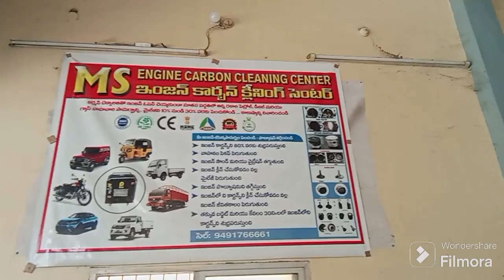Sunithaboya visit MS Engine carbon cleaning centre in Ananthapur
Ms Engine carbon and cleaning centre..Tapovanam
Ananthapur.contact..9491766661